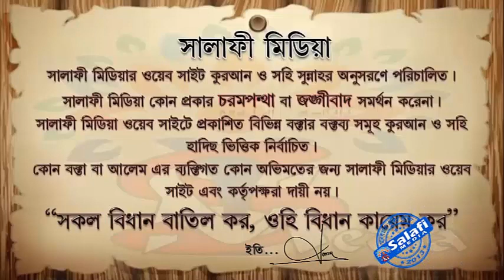মসজিদে দান বাক্স চালু প্রসঙ্গে ᴴᴰ┇ ᴴᴰ┇ শাইখ মুখলেসুর রহমান মাদানী